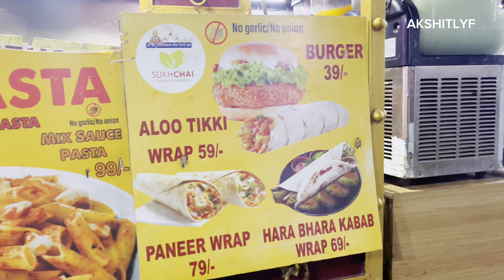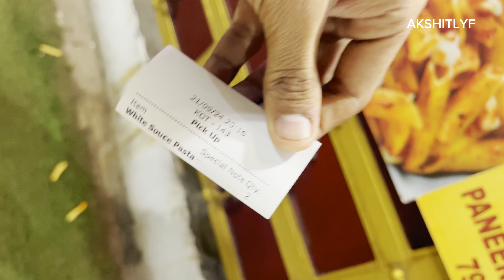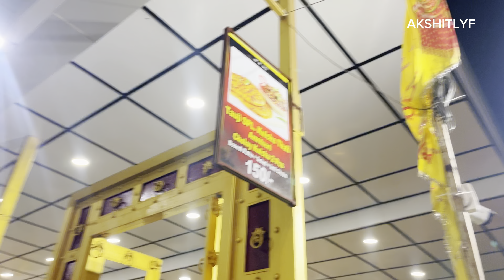Khatu Shyam Delhi Dham Tour 2024 | Delhi wala khatu shyam | Akshitlyf | Khatu Shyam mandir delhi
Khatu Shyam Delhi Dham Tour 2024 | Delhi wala khatu shyam | Akshitlyf | Khatu Shyam mandir Alipur delhi | Abhishek Saini Vlogs | Akshitlyf video | Khatu Shyam new vlog | Khatu shyam new video today

Today, I bring you an exciting journey to the Khatu Shyam Delhi Dham Tour 2024—Everyone must visit pilgrimage for every Shyam Baba devotee. 🌸 Experience the vibrant atmosphere, divine aarti, and spiritual vibes at the Delhi Wala Khatu Shyam Dham. If you're a true follower of Shyam Baba or love exploring religious places in Delhi, this video is for you!